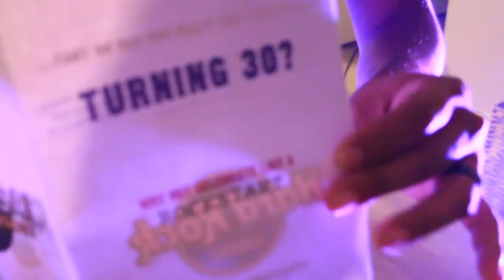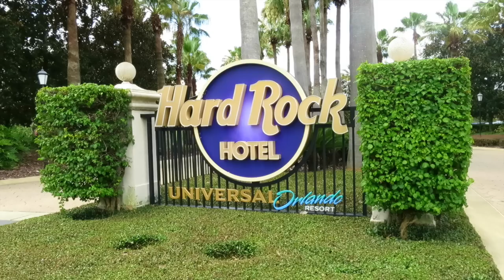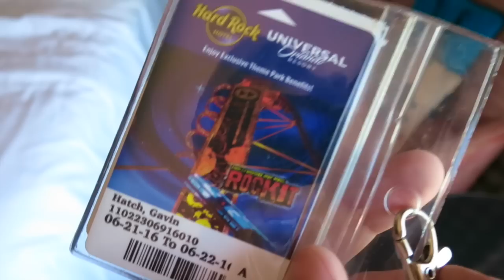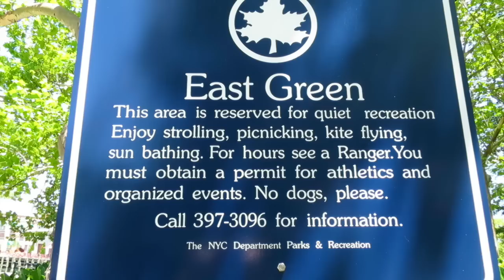Patrick's 30th Birthday! | VLOG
Sorry we've been gone for so long! Come take an adventure with us as we celebrate Patrick's 30th birthday.

Gavin & Patrick
7512 Dr. Phillips Blvd STE 50-612